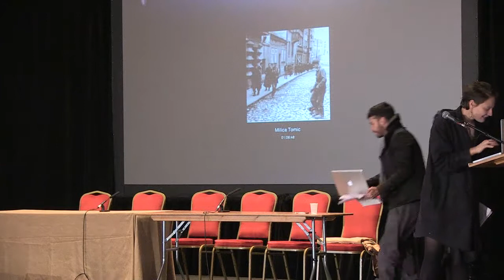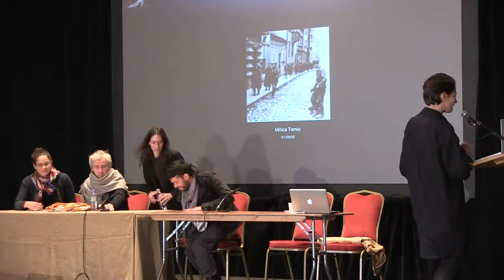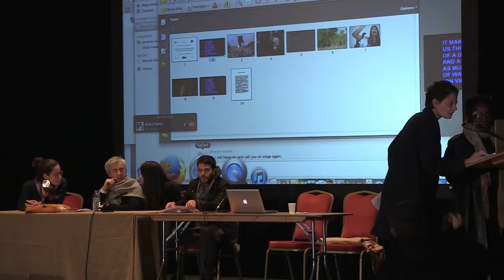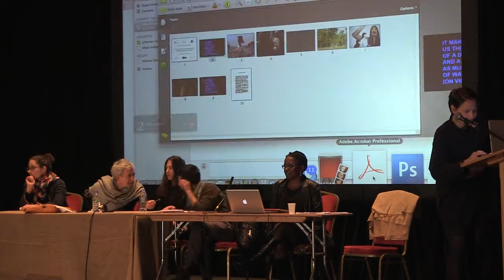Final discussion with Denise Ferreira da Silva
EVA International symposium:

It Makes us Think of a Dance and a Fête as Much as of War (On Violence)
Saturday 22 March 2014, 12.00–19.00
IMMA | Irish Museum of Modern Art, Dublin

Contributors: Mercedes Azpilicueta, Yasmine Eid-Sabbagh, Denise Ferreira da Silva, Hadrien Laroche, Paulo Tavares, Milica Tomić
Screening by: Jean-Luc Godard
Curated by Doreen Mende

EVA International – Ireland’s Biennial is pleased to present It Makes us Think of a Dance and a Fête as Much as of War (On Violence) the third and final part of “Artistic Justice: Positions on the Place of Justice in Art,” a series of three international symposia leading towards the 2014 edition of EVA International that opens in Limerick in April. This symposium is conceived by Doreen Mende at the invitation of EVA 2014 curator, Bassam El Baroni. “Artistic Justice: Positions on the Place of Justice in Art” is supported by the Anna Lindh Foundation has been developed in partnership with Dar al-Ma'mûn, Marrakech and is presented in partnership with IMMA | Irish Museum of Modern Art, Dublin.